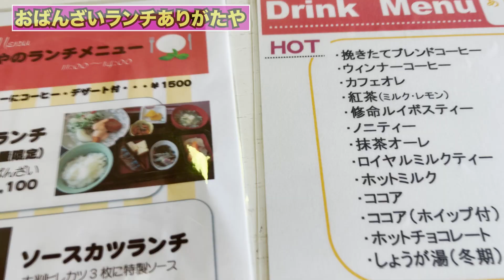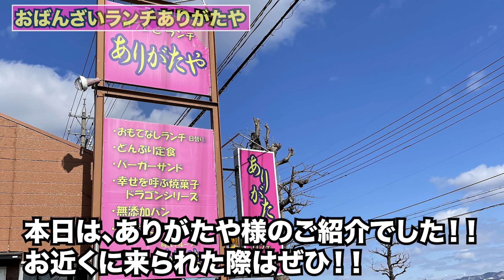※移転【福井県坂井市ランチ】おばんざいランチありがたや 【方言：ハイブリッド福井弁】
福井県坂井市坂井町徳分田36-14にある
おばんざいランチありがたや様に

移転
おばんざいランチ ありがたや

撮影許可はいただいて投稿させていただいておりますが企業案件ではございませんのでご理解宜しくお願いします。